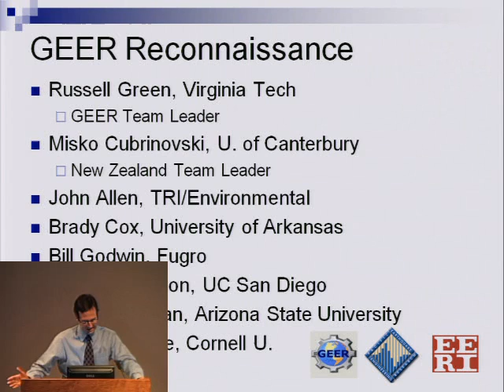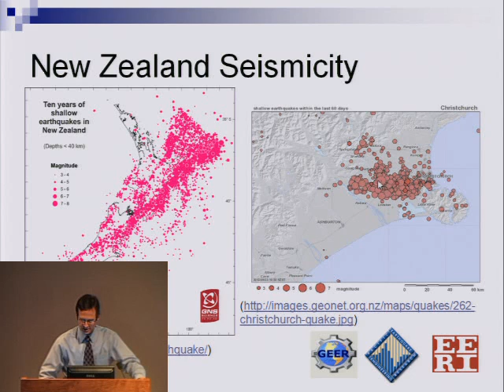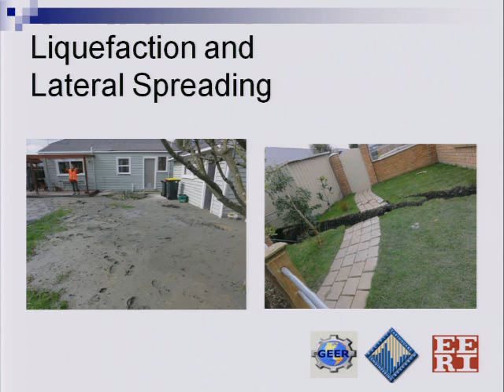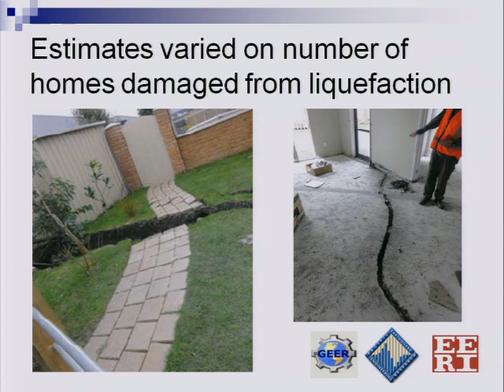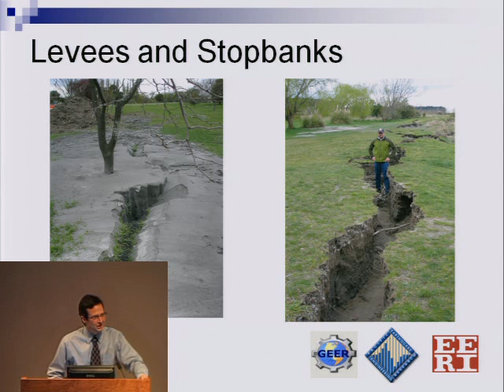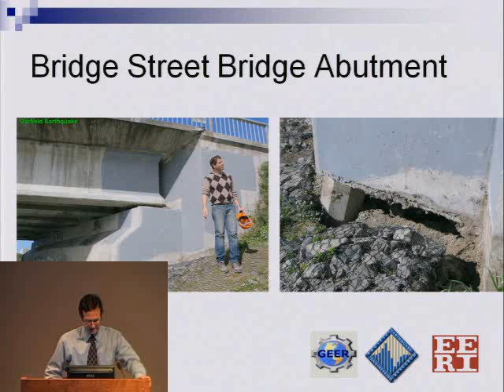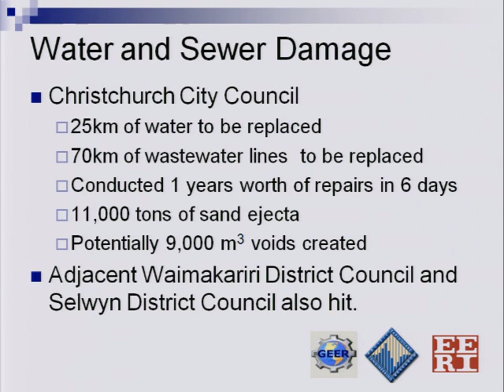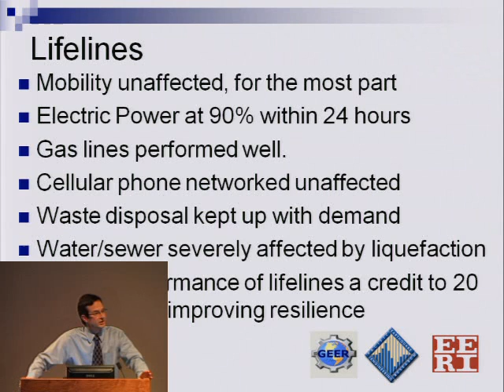Canterbury (Darfield) New Zeland Earthquake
Geotechnical Aspects of the 2010 Darfield Earthquake
Speaker: Scott Ashford
Professor of Architecture, University of California, Berkeley